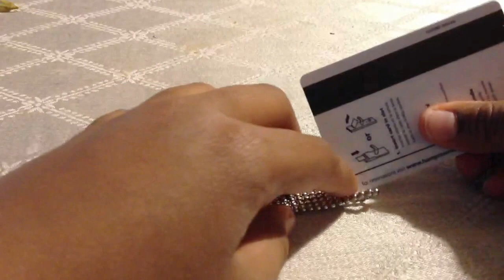Neocube into cube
How to make a Neocube into a cube formation